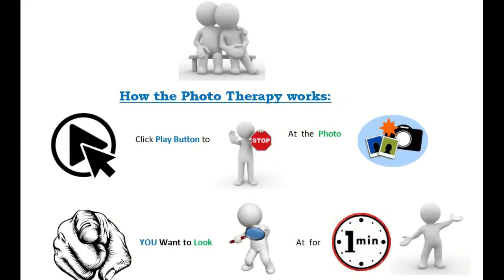How Self-help for stress and anxiety I Photo Transcend 25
Self-help for stress and anxiety

This is a quick self-help Photo Therapy for coping in the moment of stress or anxiety.

Now start by pressing the Play Button and when you spot an exciting photo Press pause. Look at this photo for about a minute. Let your eyes wander to all four corners, and find things that are interesting to see. All of these pictures have finer details that will catch your attention.
Other uses and a testimonial of Photo Therapy:
It can be used for kids that have gone through trauma. As seen in a hospital in Johannesburg who uses it to help kids to overcome a traumatic experience. It was first tried on a little girl was raped by her grandfather. She responded well to Therapy and became more responsive to the medical staff. It helps find the correct psychological Therapy she needed.

It is also a useful tool for adults, as seen in my late Mothers case; as it was a method of relaxing and keeping her mind off all the bad things happening to her body. Another reason for my passion for Photo Therapy is that my late Mother had Dementia, and I helped her cope by using this Therapy.
Natural remedies to relieve:

Dementia  Alzheimer’s  Dyslexia in Kids and adults
PTSD in Kids and adults   ADHD in Kids and adults

The theme of a story:  Sealife Aquarium

This called Photo Therapy. It really works, try it and relax. Photography can change emotional Experiences.

*All the people featured in this video has given verbal consent to photographed, Photo Therapy is for everyone.